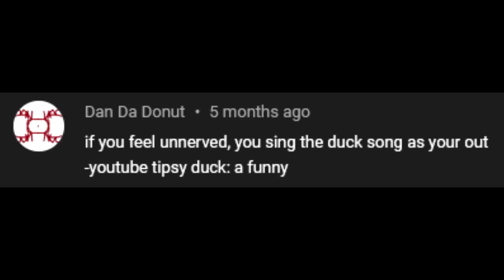If I feel unnerved, I try to sing the Duck Song - Tipsy Duck: A Funny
ha